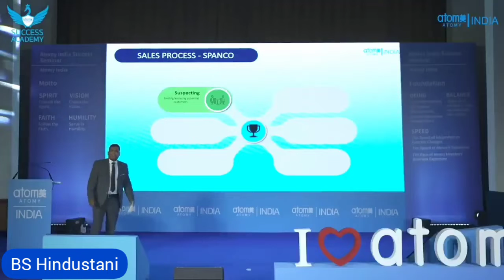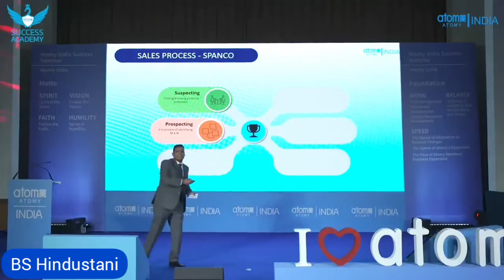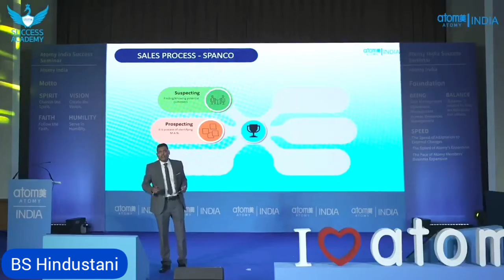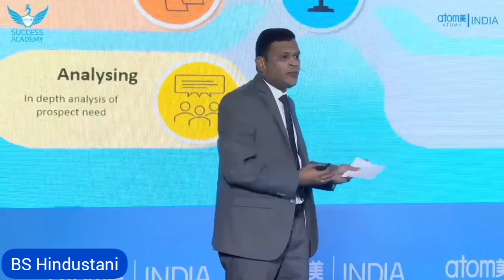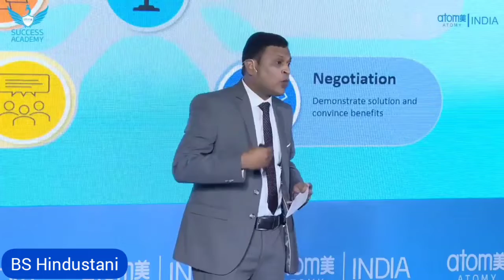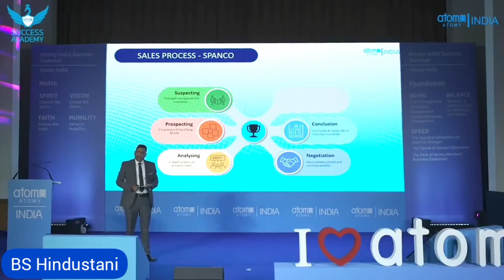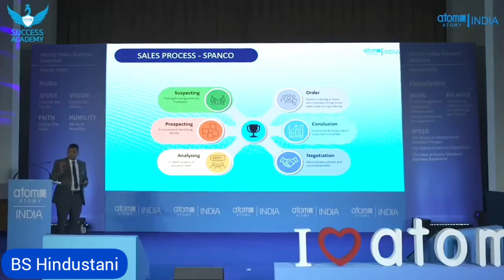SPANCO Technique से Business में 💯 Growth आएगी ही आएगी।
➡️Explain about SPANCO Formula.
➡️Helpful for network marketing business.

What is Atomy?